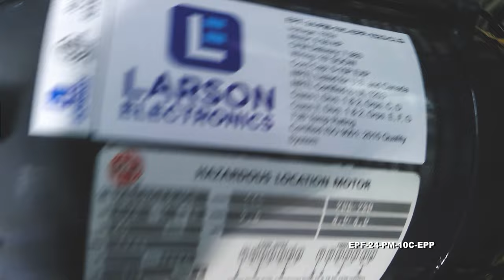24" Electric Explosion Proof Fan - C1D1/C2D1 - 7980 CFM - 10' 16/3 SOOW Cord w/ EXP Plug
24" Electric Explosion Proof Fan - C1D1/C2D1 - 7980 CFM - 10' 16/3 SOOW Cord w/ EXP Plug

The Larson Electronics EPF-24-PM-10C-EPP Explosion Proof Circular Fan redirects and circulates air within hazardous locations. This explosion proof fan provides a high 7,980 CFM output for effective airflow in larger spaces and comes with 10 feet of 16/3 SOOW cord with an explosion proof cord cap.

This electric explosion proof circular fan is suitable for confined spaces and is approved for use within Class I, Divisions 1 & 2 and Class II, Divisions 1 & 2 hazardous locations. This fan features a high efficiency 1/4 HP motor which is fully encapsulated and a precision balanced, non sparking aluminum blade assembly for high output and protection against accidental ignitions. This fan has 24" propeller diameter and produces over 7,980 CFM of air output for excellent circulation of air in large areas. The EPF-24-PM-10C-EPP has an ambient temperature rating of 10°C to 40°C.

Voltage: This fan is compatible with single-phase 115V or 230V 60Hz and operates at 1,725 RPM. A cast aluminum junction box houses the fan motor and allows for electrical connections to the fan.

Wiring & Plug: This explosion proof fan is equipped with 10 feet of 16/3 chemical and abrasion resistant SOOW cord that is fitted with an explosion proof cord cap for easy connection to explosion proof outlets. Plug options include a 5-15 15 amp straight blade plug for use with 120V explosion proof outlets, a 5-20 20 amp straight blade plug for use with 120V explosion proof outlets, or a 6-20 20 amp straight blade plug for use with 220-240V explosion proof outlets. **PLEASE NOTE** voltage ratings on plugs and outlets are MAXIMUM voltage. For low voltage applications, proper voltage must be applied to the outlet or damage to the light fixture will occur.

Mount: Mounting options include ceiling mount for suspended pendant mounting and a wall mounting kit for mounting to flat surfaces. A 12" stainless steel safety cable is included with ceiling mount kits.

At Larson Electronics, we do more than meet your lighting needs. We also provide replacement, retrofit, and upgrade parts as well as industrial grade power accessories. Our craftsmen can custom build any lighting system and/or accessories to fit the unique demands of your operation. A commitment to honesty, quality, and dependability has made Larson Electronics a leader in the lighting and electronics business since 1973.

Related P